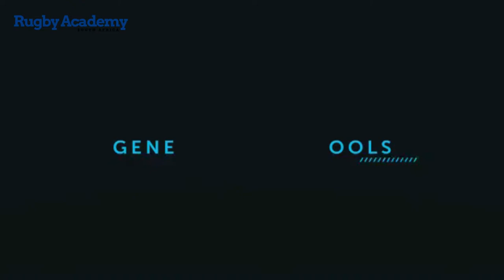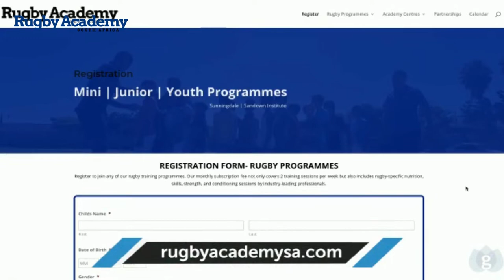Rugby Academy SA Open Day Rugby Clinic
Rugby Clinic hosted by Rugby Academy SA. The Rugby Clinic was attended by over 100 kids from all walks of life and held at our Academy Centre at Generation Sandown Sports Complex.
The Rugby Academy SA is a high performance academy focusing on ages from 3 - 18 years.
for more information and to register online.